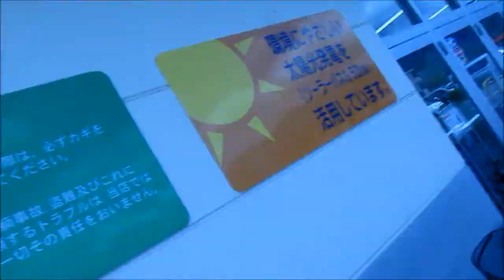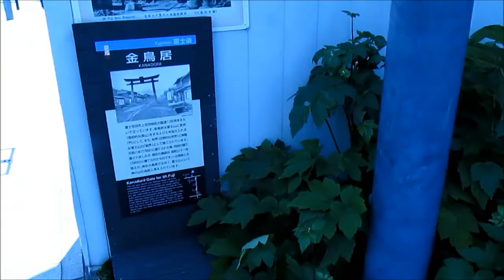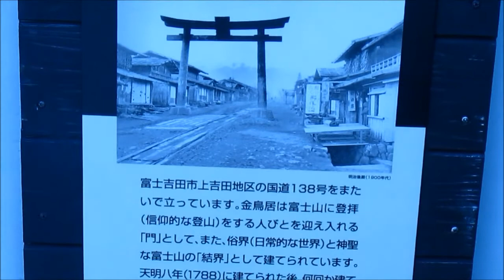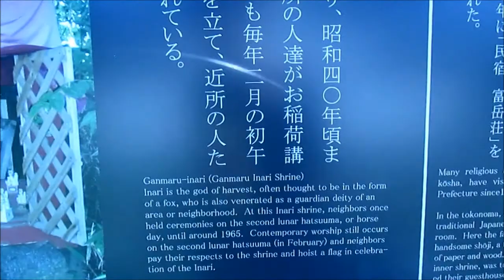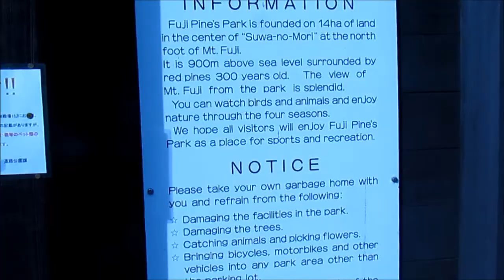3 Days Off Part 1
I was given three days off so I went exploring on my Mama chari!